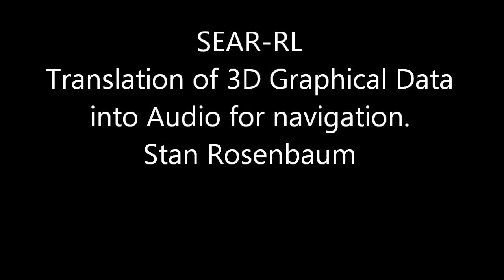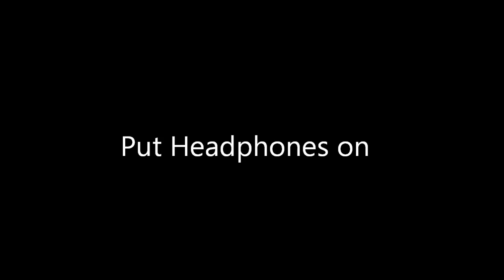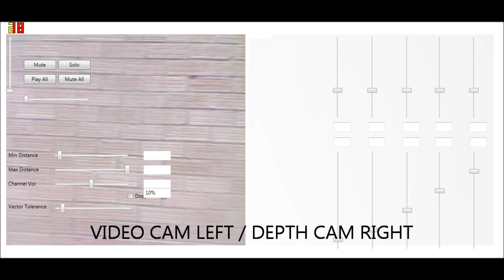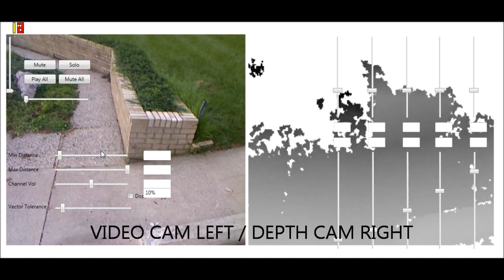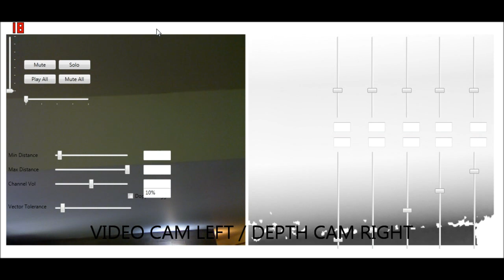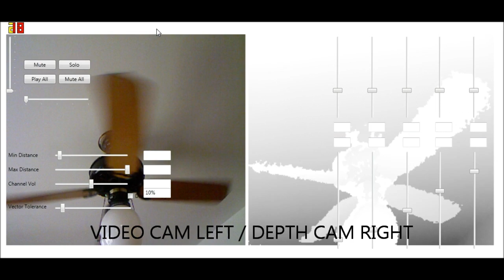SEAR-RL A Kinect hack for 3D Translation into Audio. AKA Seeing with sound.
SEAR-RL
A Kinect hack for 3D Translation into Audio.
AKA Seeing with sound.
Probably my last hurrah with technology.